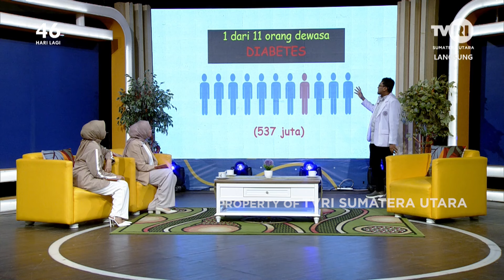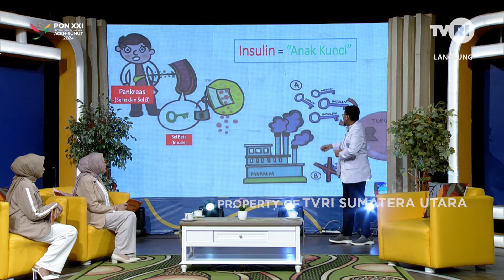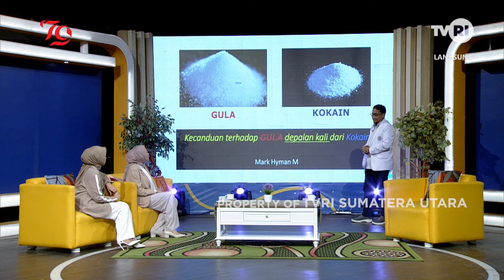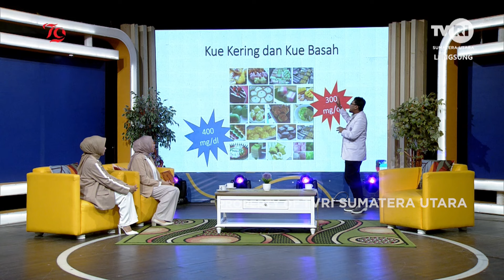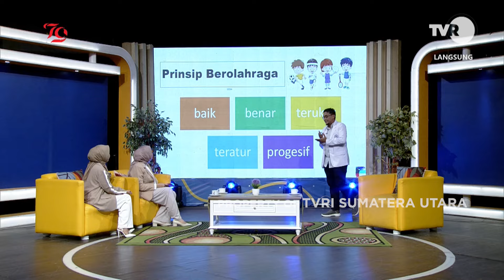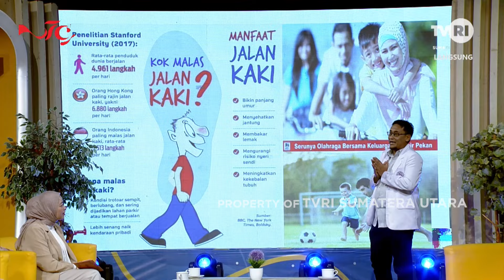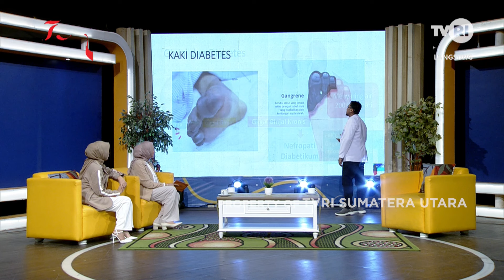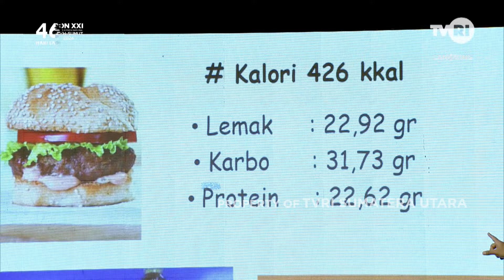KOPI PAGI [ LAWAN DAN CEGAH DIABETES ]